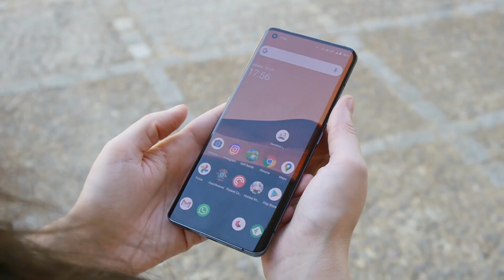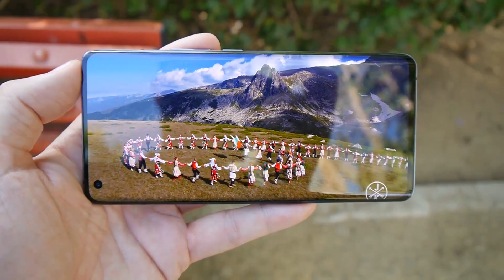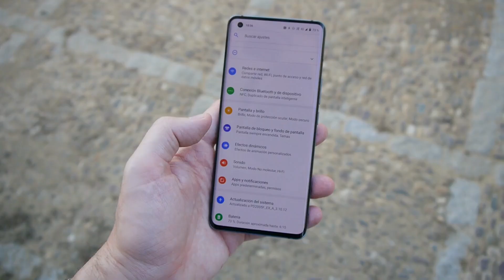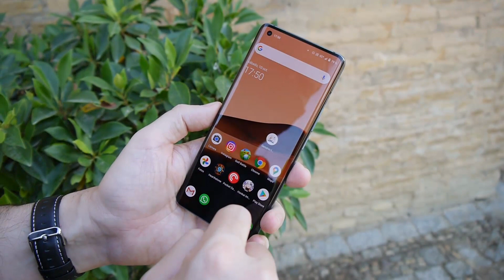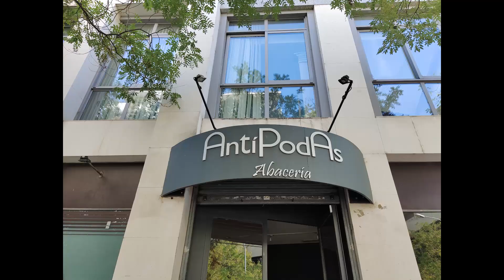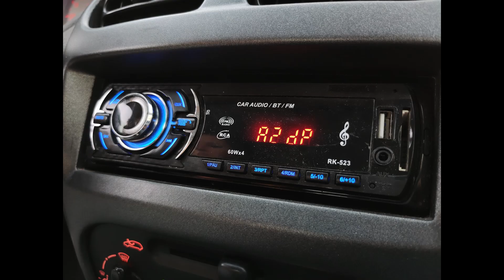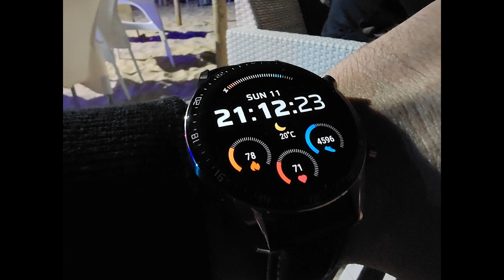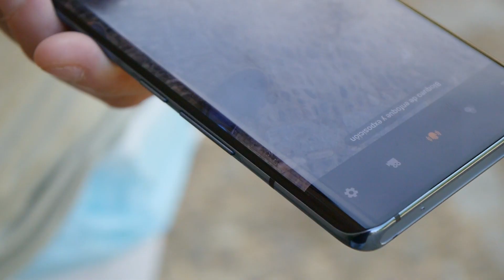Análisis VIVO X51 5G: la llegada a ESPAÑA es BRUTAL